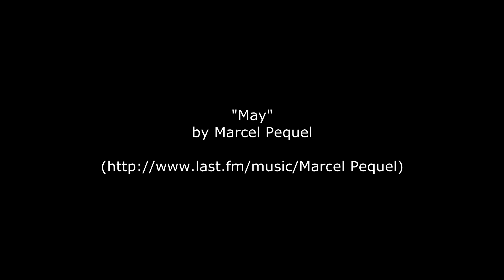What's Growing in the Vegetable Garden, 12 June 2013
Summer is fast upon us and life in the vegetable garden is springing forward.